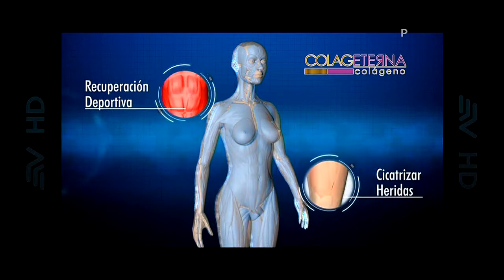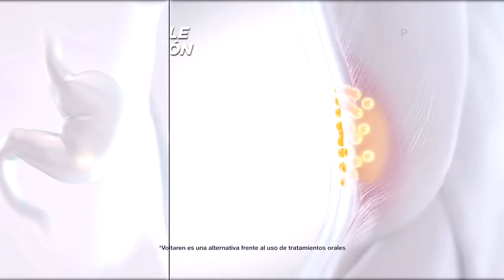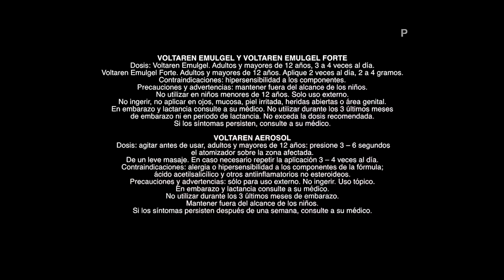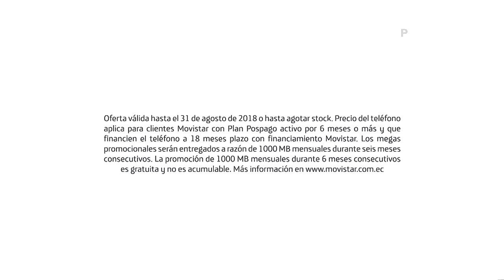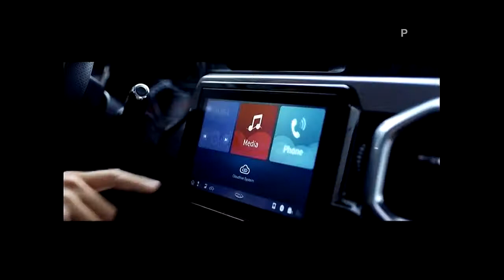Ecuavisa HD - Tandas Comerciales (Agosto 2018)